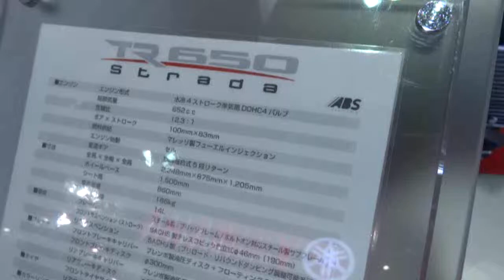Husqvarna TR650 Strada